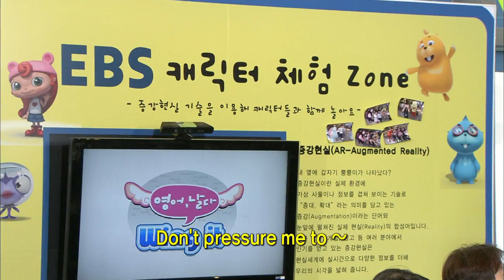[영어, 날다! Wing it] Unit 239. Don't pressure me to dance.